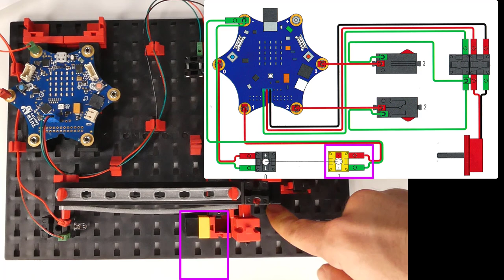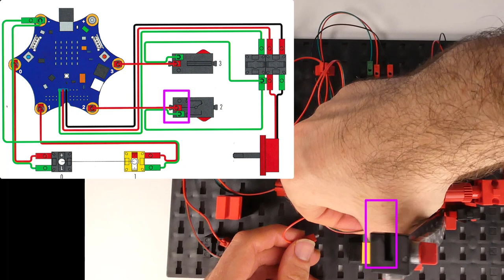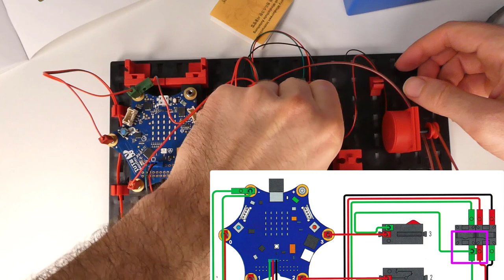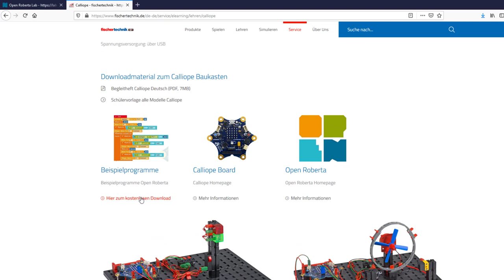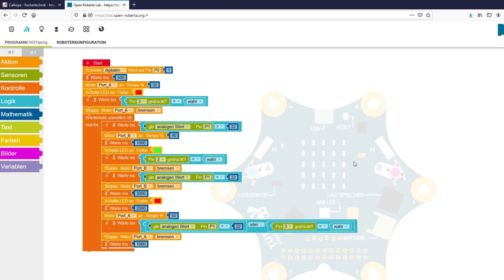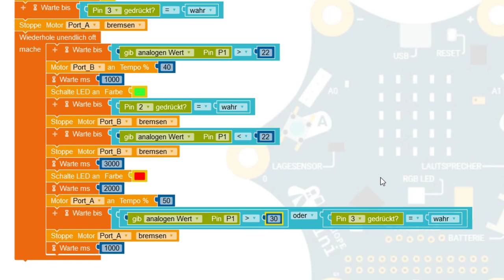Calliope Mini Teil 11: Autoschranke steuern mit Lichtsensor: Fischer Technik Debug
Calliope Mini (Werbung)
00:00 Intro
00:14 Abbau Händetrockner
00:32 Aufbau Schranke
05:57 Verkabelung
09:52 Fischer Technik Programm
16:46 Outro